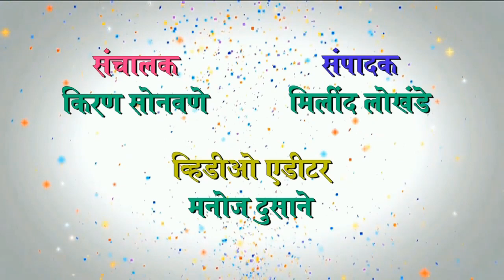jbn maharashtra news jalgaon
शेंदुर्णी रथोत्सव  jbn maharashtra news jalgaon